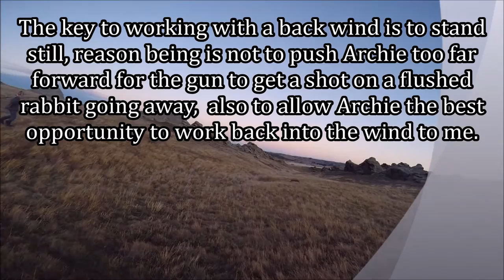Archie working/hunting with a back wind.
A little training video of My Cocker Spaniel Archie learning to work a strong back wind.